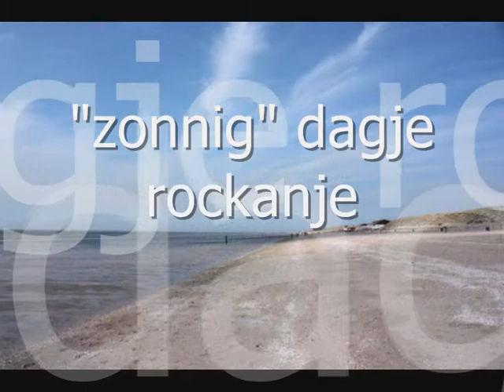zonnig dagje in de wind op rockanje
lekker dagje goed toeven met de pappa's en de mamma's